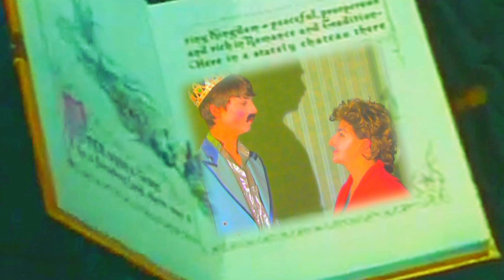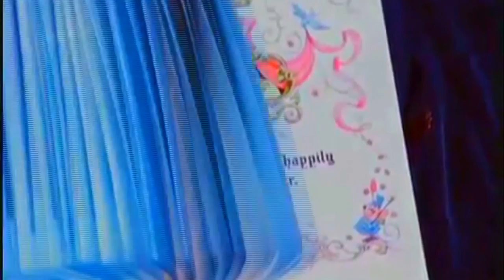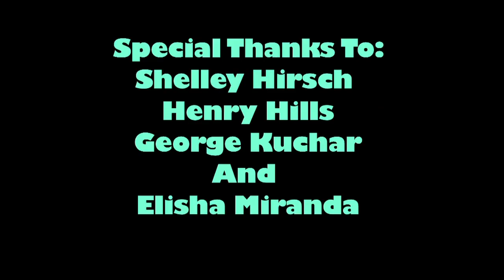4/4: Brandy Cinderella Drag Parody (Rogers and Hammerstein)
For optimum HD viewing, please change from 240p to 720p (above) and wait for buffer!! Or watch at 240p for the special "YouTubePixelated" edition! For continuous play:

"Extraordinary!!! An hysterically psycho-camp, gender-twisting cyberdelic opera. Shades of Ludlam, Warhol, of Rocky Horror Picture Show, and perhaps a drop of John Waters, all twisted-perverse in a sumptuous visual palette and an only-today's-generation grasp of the creative possibilities of youtube. The parodistic lyrics are a laugh-out-loud joy,  and the martian-processed voices a musical comedy unto themselves. The young cast find fun and nuance in the mockingly-graceful, especially the faux glow of the sultry Cinderella and the charmingly deadpan Prince. If that weren't enough, Felix Bernstein whose vision the whole thing is - who likely wrote/directed/designed/edited every tiny detail of the tightly-paced work - also plays the Step Mother. His onscreen presence "eats the scenery," his audacious tranny-protagonist part Marie Antoinette, part Hermione Gingold. Moreover, the work shows unfathomable precocity - its auteur a mere 17 years old! Tell everyone you know to watch this thing. It's a total treat!!!"
-Kirk Nurock

"Quite amazing, John Waters and George Kuchar move over, Notes on Camp filtered through feminist theory + pop culture potpourri + critique of capatalism (and he's just starting college next month!). Felix is a fascinating performing: see for example "Impossible" towards the end of part 2."-Mira Schor

In my senior year of high-school, inspired by the Kuchar brothers and K. Gordon Murray, a bunch of my friends got together with me at my grandmother's house to re-open the space of kiddy-dress-up games, remake the Wonderful World of Dizzy's multiculturalized/campified Rogers and Hammerstein's Cinderella or as it's known among us kids: Brandy Cinderella, and revisit the traumas of our youth: our indoctrination into rigid archetypes, demeaning stereotypes, and happy Hollywood storylines: opening up the phony, corny, bathos of the high-school musical to idiosyncratic vision, perversity, satire, and critique...and we did it all in glorious, fabulous, rainbow color, and very HIGH definition!! enjoy!-FLB

STARRING
Max Marcellus as the Narrator,
Felix Bernstein as the
Stepmother/ Godmother,
Sonia Feigelson as Pretty Cinderella,
Cassie Seltman as Poor Cinderella,
Noah Christenson as the Prince,
Rachel Atlas as the Steward,
Qvanna Gardere and Mabel Greenberg as the Wicked Stepsisters

Cinematography By: Patrick Urbankowski
Written and Directed By: Felix Bernstein
Boom Microphone Operator: Marla Bazan
Camera: Noah Friedman
Costumes and Make-Up: Mabel Nash Greenberg and Sherry Baroness von Korber-Bernstein

Special Thanks To: Shelley Hirsch, Henry Hills, George Kuchar, and, Elisha Miranda